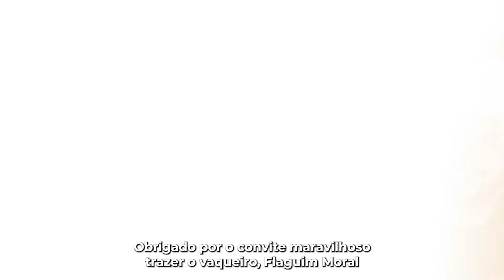Cariri do Tocantins - 33 Anos | Comemorações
Vídeo produzido por: Track2 Studio